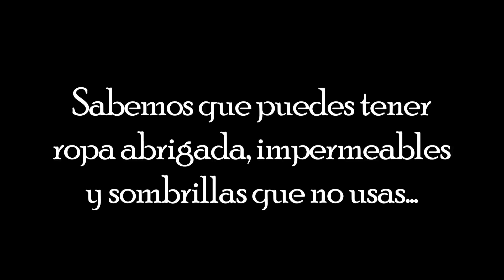No acumules, reparte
¿Cuántas chaquetas tienes?
¿Cuánta ropa sin usar guardas?
Si tienes unas pintas de más...
21, 22 y 23 de abril: Lanzamiento del Movimiento Marcha Patriótica
Habrá una gran movilización de comunidades rurales por las calles de Bogotá
Sabemos que puedes tener ropa abrigada, impermeables y sombrillas que no usas...
Recibimos todos tus aportes en Bogotá y Medellín

Realización: Agencia Prensa Rural y Origen Común
Edición: Origen Común
Aparece Maria Paula Herrera Durán
Colombia
2012